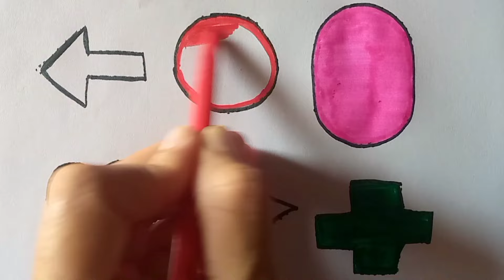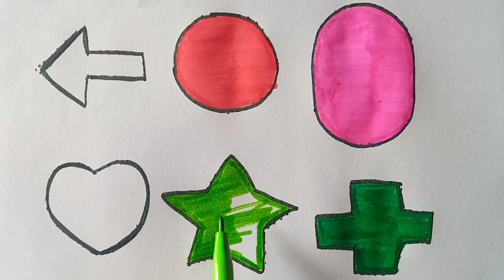Shape Drawing for kids , Shapes, Learn 2nd Shape, 3D Shapes, Doll , dress, Drawing for kids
to draw shapes  in a very easiest way.

If
Easy Drawing
Cartoon drawing
Art for you
artist drawing